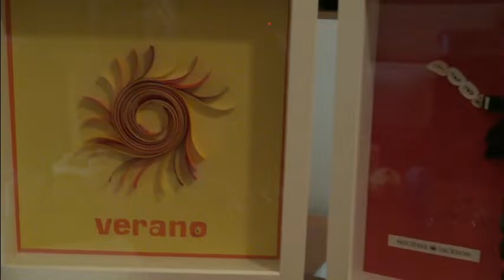Lucas Fernández: Creer para crear (completo)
Lucas Fernández tiene por eslogan vital "Creer para crear". Se define como una persona muy normal, que tiene una profesión, una familia y unos amigos. En sus primeros años le gustaba mucho dibujar, así como todo el tema artístico.

Por circunstancias de la vida, tuvo que dedicarse a una profesión más técnica, pero se ha ido formando, ha ido aprendiendo y hoy en día es un diseñador reconocido en nuestra ciudad, tanto por su talento como por su humildad.